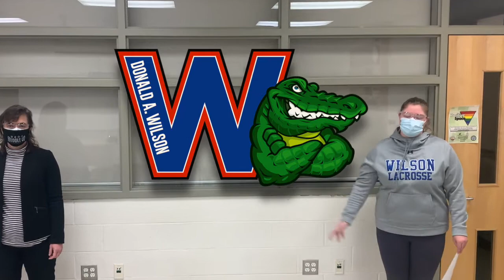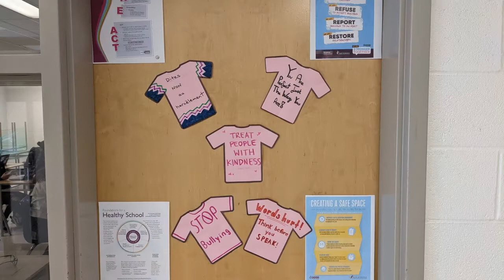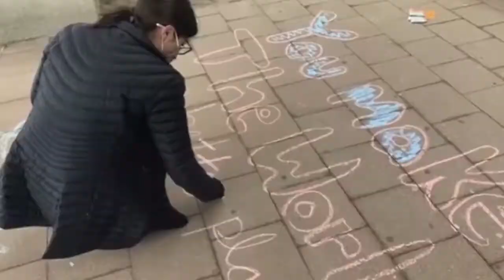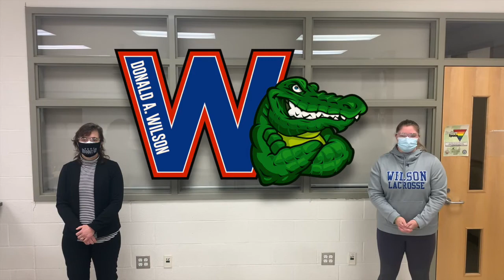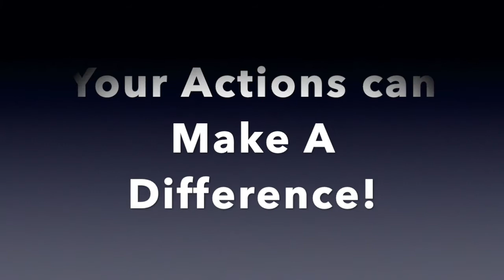Huddle Up: Assembly Video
Grade 9 Huddle Up Assembly with MLSE.